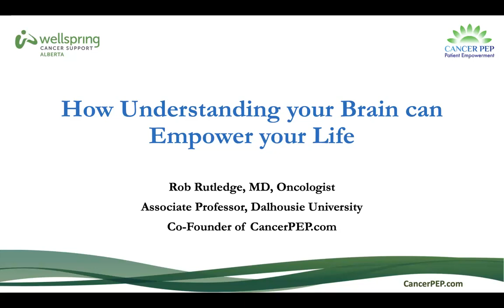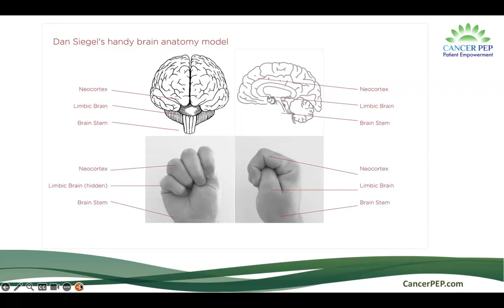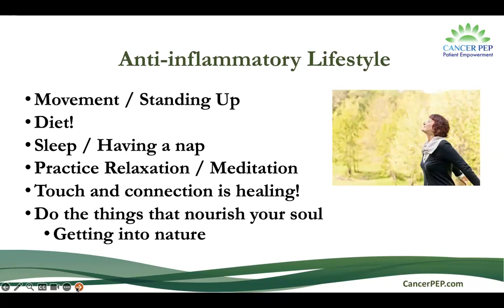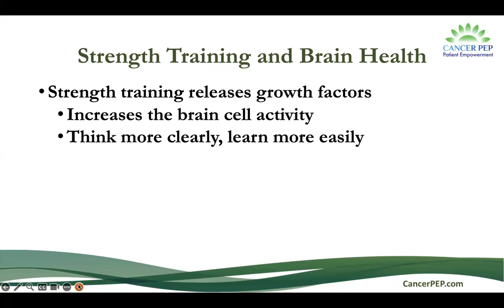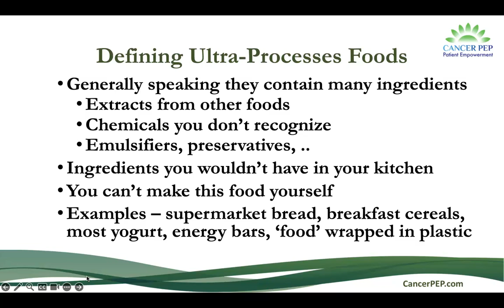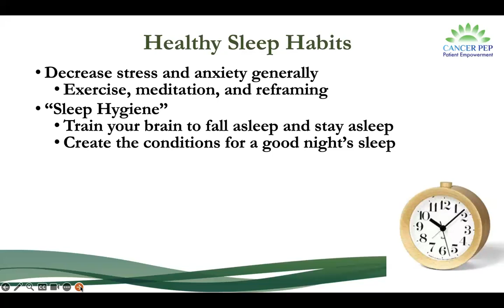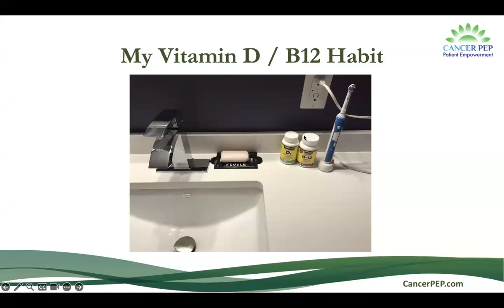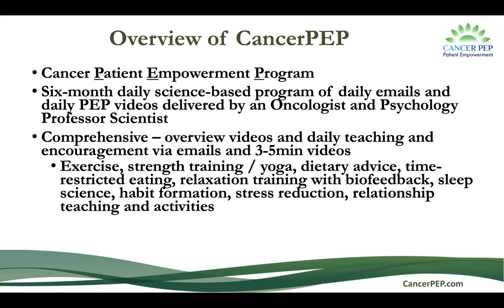How Understanding Your Brain Can Empower Your Life on a Cancer Journey | Integrative Oncology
Dr. Rob Rutledge, Radiation Oncologist, Associate Professor Dalhousie University, NS Cancer Centre speaks about how to get complete cancer care and how to utilize the mind—body and body-mind connection, offering stress-reduction techniques such as mindfulness and meditation.  He speaks about how to develop and maintain healthy habits (and let go of bad ones).